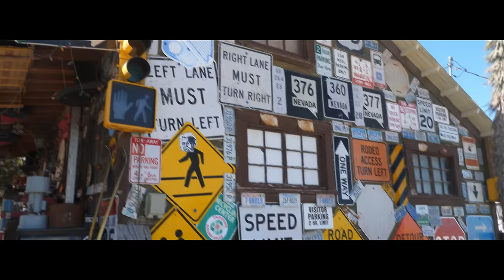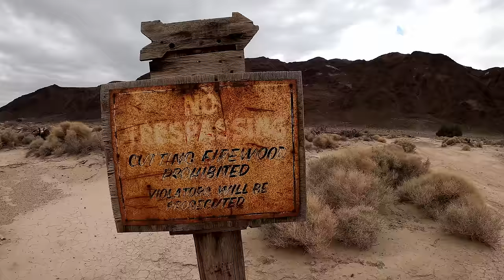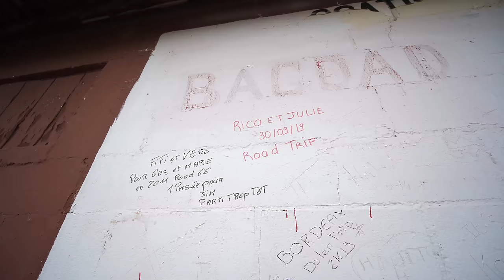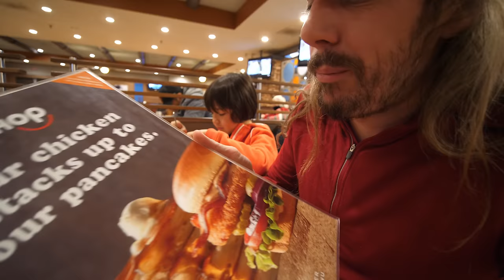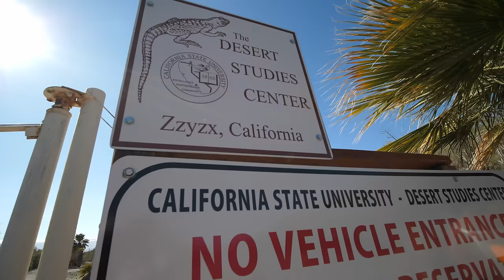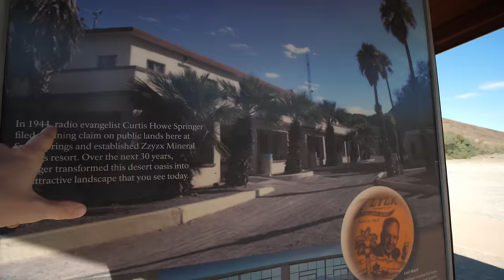CALIFORNIE BURGER TOUR (édition burgers mythiques)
Nos Partenaires :

- Holy : Découvrez HOLY, notre partenaire ! - Des boissons énergisantes saines, et des Ice tea, sans sucres aux goûts et arômes naturels.